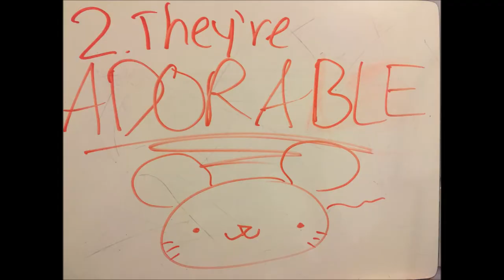Save The Salt Marsh Harvest Mice!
Please save the mice! They are very important and we can't stand to see another animal extinct. We CAN help them by giving them a new,safe, and happy home. Imagine if you were them, would you want the world to forget about you?

Please share to let people know!!!